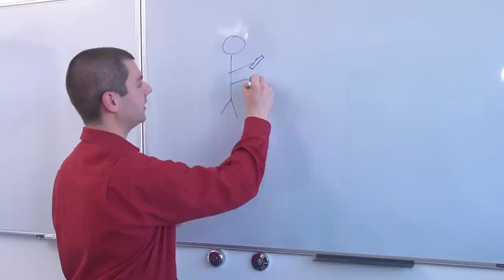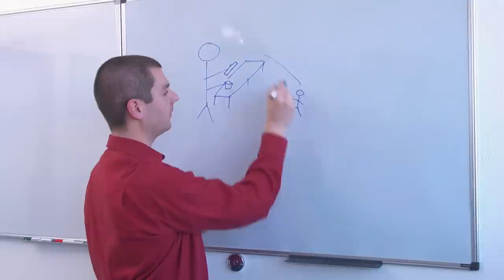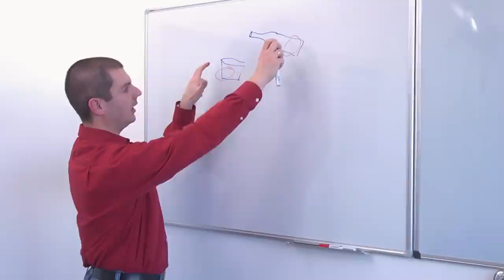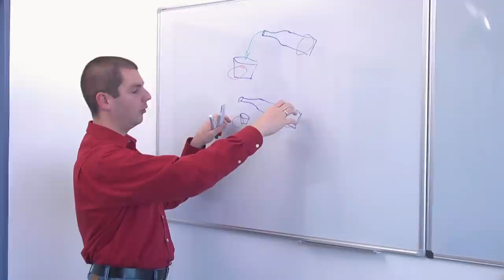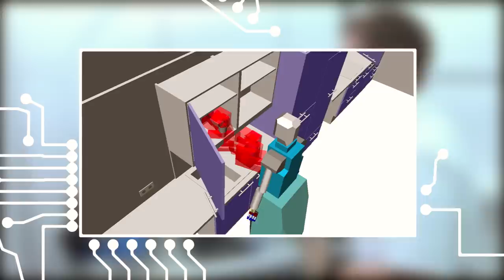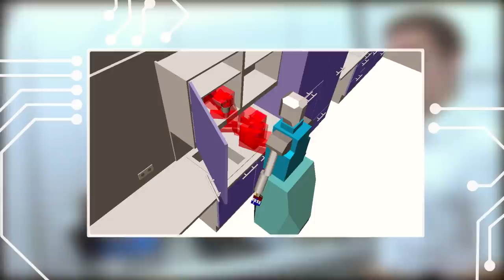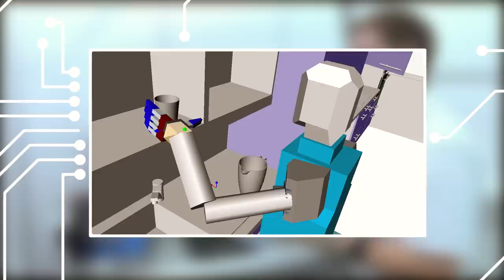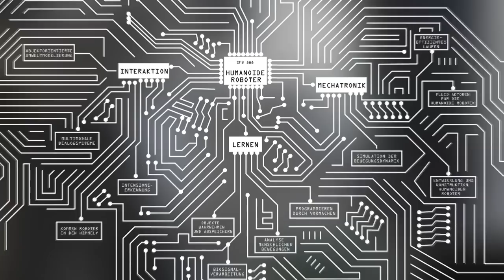Programmieren durch Vormachen: Wie Roboter von Menschen lernen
Menschen lernen durch Vormachen, Maschinen werden hingegen aufwendig programmiert. Diesen Gegensatz überwinden wollen die Informatiker Martin Lösch und Rainer Jäckel vom Karlsruher Institut für Technologie (KIT). Ihre Vision: humanoide Roboter, die durch bloßes Zuschauen Handlungen erfassen und selbstständig wiederholen können -- beispielsweise zielgenau aus einer Flasche in ein Glas einzuschenken.